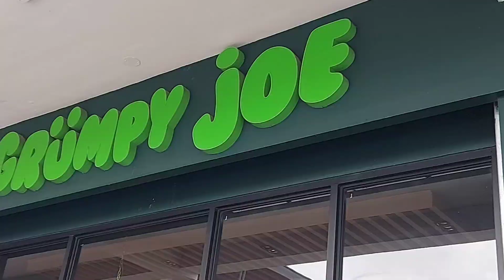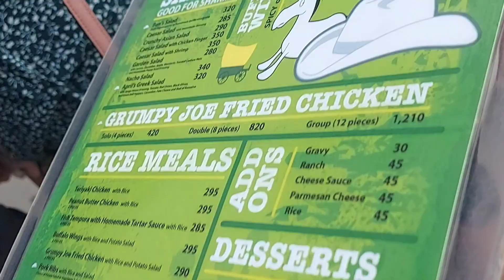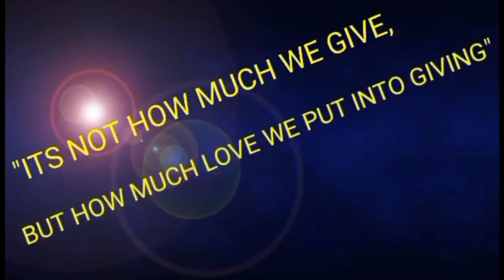Bat need pumila para lang kumain?@Annalyn Urmatan The Jewels 5#Team Dungaw#Team Kalingap